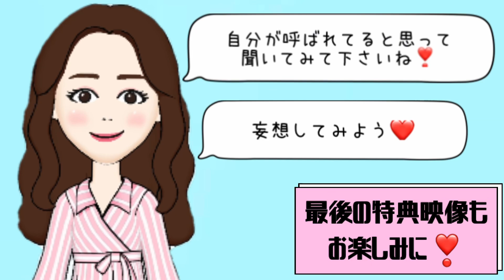◆イケメンに学ぶ韓国語◆キム秘書は一体なぜ？！パクソジュン編◆字幕あり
このチャンネルでは、火・金曜日夜9時に韓国ドラマの紹介をしています。
そして、不定期で「イケメンに学ぶ韓国語」を更新。
こちらは不定期なので、是非、ご登録してご利用下さい。
（通知設定しておくと便利ですよ）

💓『イケメンに学ぶ韓国語」をご利用の方に💓
こちらの韓国語初心者のピロリンが自分の勉強のお楽しみ用に作った動画です。
間違い等ございましたら、優しくコメントで教えていただけると大変勉強になります。
韓国語初心者の皆さんと一緒に楽しめたらいいなと思っておりますので寛大な心で見守っていただけますと幸いです。

子供服レンタル店NORIESの店長ピロリンが、大好きな韓流スターチチャンウク さんや韓流ドラマ、美容、おすすめファッションアイテムなど、興味のある事をただただ喋りまくるチャンネル。
チチャンウク さんを愛するあまり、韓国語の勉強🔰も始めたので、「イケメンに学ぶ韓国語」を不定期で更新中。

こちらも是非見て下さいね！